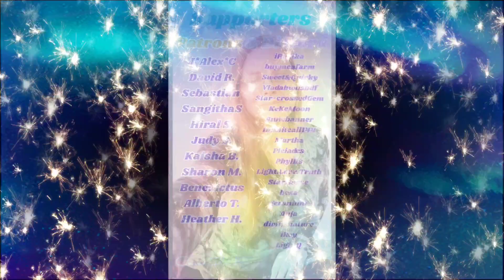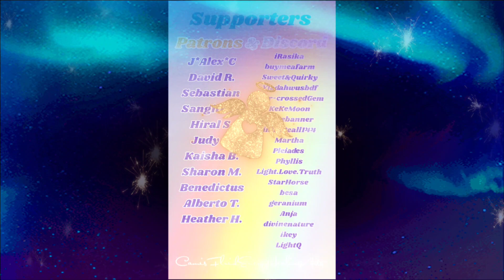💚 Heart 💫Soul Star 🌏Earth Star Chakras 💞Cosmic Love ✨️Light Language ✨️ Energy Healing Session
Family this is a Pleiadian StarSeed Activation and Amplification of our Throat and Heart Space.
Much Love and Many Blessings to Each of You,
Cami

🌟Light Language Energy Healing Session🌟
💖December 22nd, 2022 @💖
Comments Welcome on Discord